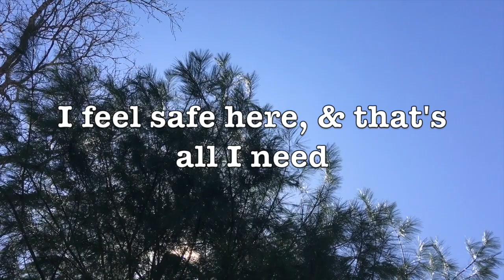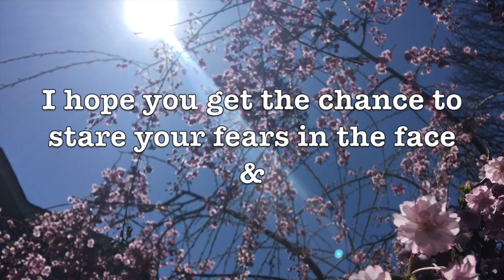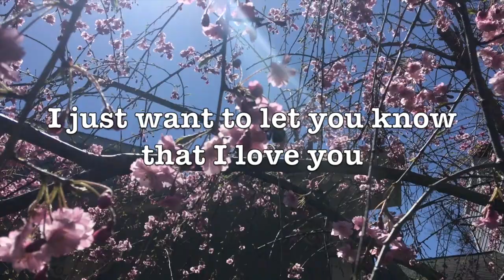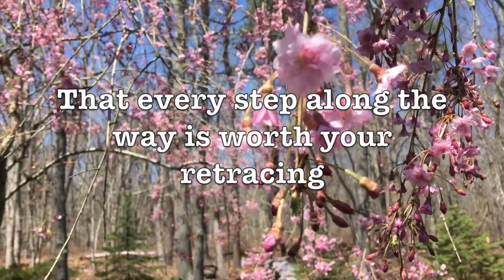Better Days Lyrics Video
This is the official lyric video for Better Days by The Galixy Within

performance, lyrics, and video property of The Galixy Within
song engineered and produced by Erik Unkrich